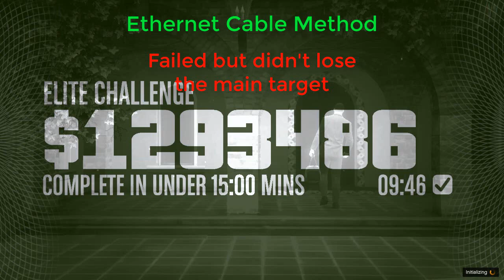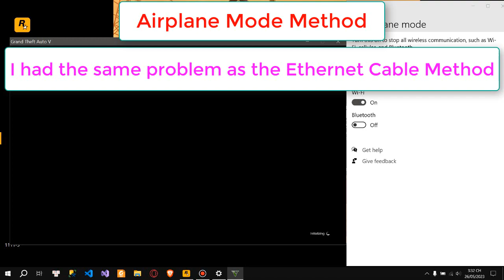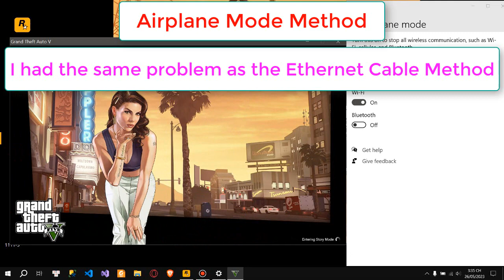Replay Glitch FAILED Ethernet Cable Method & Airplane Mode Method Cayo Perico Heist GTA 5 Online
Failed cause i pick the wrong moment to turn the internet off, after hundreds of times doing this glitch.
*Chapters:
0:00 Ethernet Cable Method
1:14 Airplane Mode Method